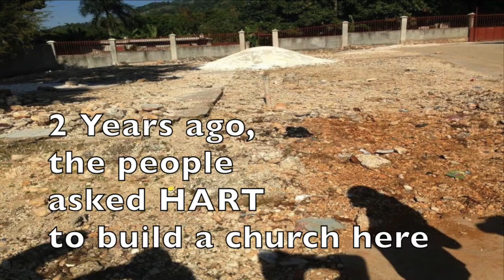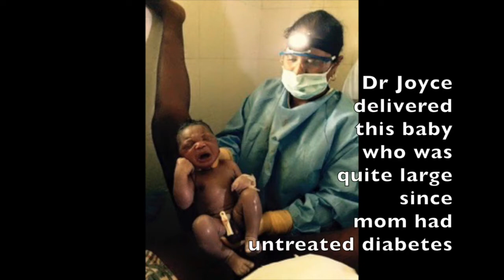2015 HART HAITI TRIP YOUTUBE